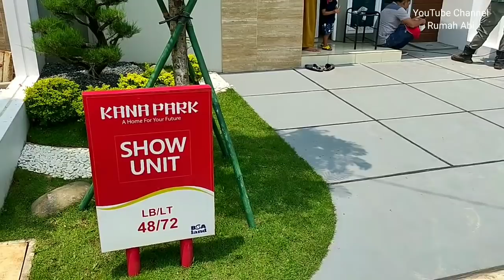RUMAH MINIMALIS 6x12 punya 3 kamar? cozy banget asli ! || KanaPark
Pada video kali ini kita akan mereview rumah minimalis dengan ukuran 72 meter, 6x12 meter.

Rumah minimalis yang kita review saat ini adalah show unit milik perumahan KANAPARK RESIDEN.
Lokasinya sangat dengan dengar Serpong Tangsel.

Spesifikasi rumah :
Lt : 72 meter (6x12 m)
Lb : 48 meter (6x9 m)
3 kamar
1 carport
2 taman
1 ruang tamu
1 ruang keluarga
1 kamar mandi
1 dapur